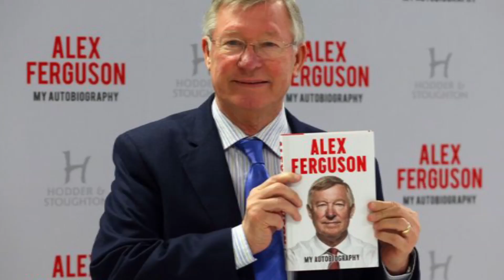Хөлбөмбөгийн Бестселлер нэвтрүүлгийн шинэ зочин-Ибра